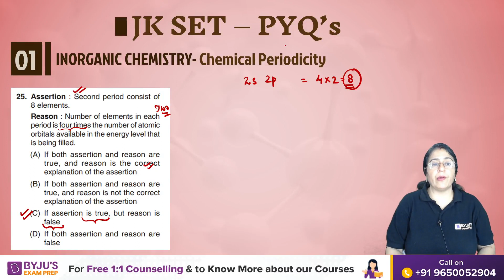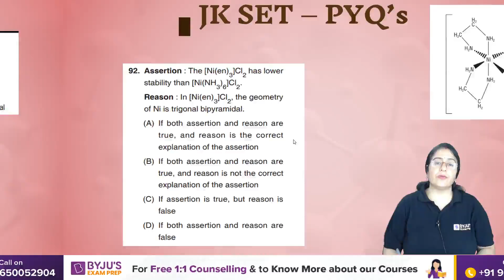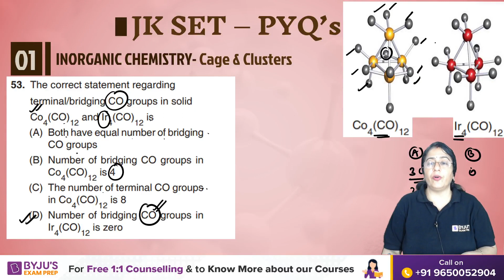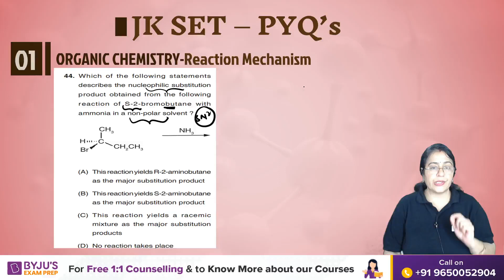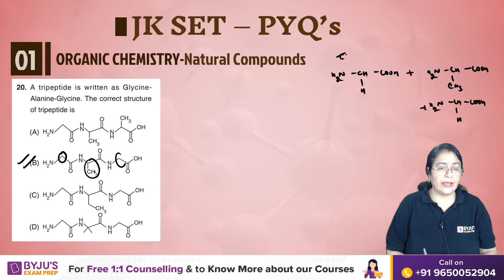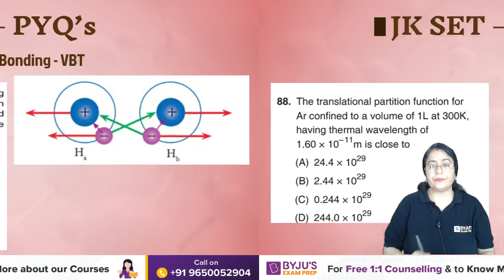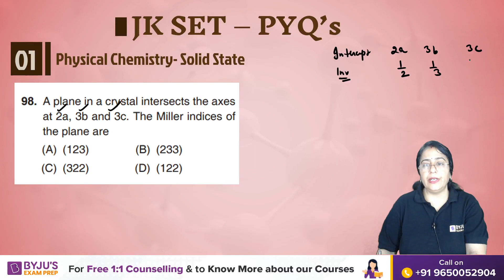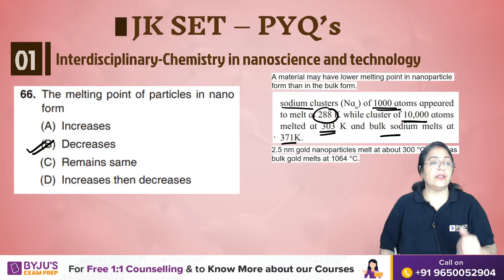CSIR NET 2023 | JK SET PART-3 | Chemical Sciences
This video will provide complete information on Expert will provide full information ………..

Ace CSIR NET 2023 Exam Through LIVE Classes & Notes

Talk to our Counselor, Enrol for LIVE Video Lectures & Best Online Courses for CSIR NET 2023 Exam Here

Register FREE - BYJU’S Exam Prep Workshop For Your CSIR NET 2023 Exam Preparation

🏆 Watch out Their Success Journey Here
For Complete CSIR NET Exam Revision
Clear the CSIR NET Exam with BYJU'S Exam Prep CSIR Experts. Get all updates on CSIR NET Exam pattern, syllabus and preparation strategies to enhance your performance in the CSIR-NET Exams. BYJU'S Exam Prep CSIR UGC NET is the most comprehensive exam preparation platform for CSIR NET Exam Preparation.